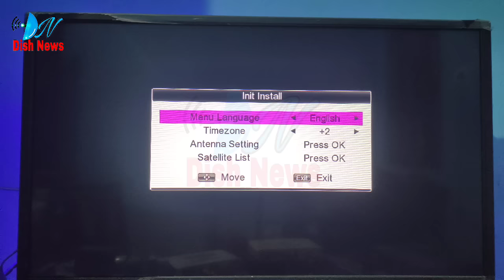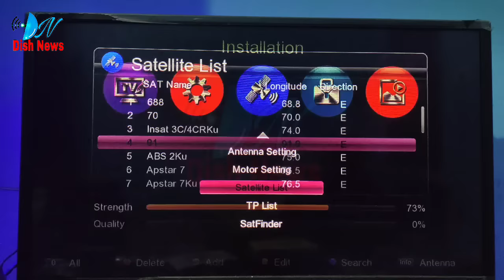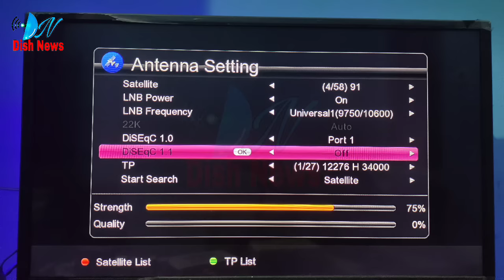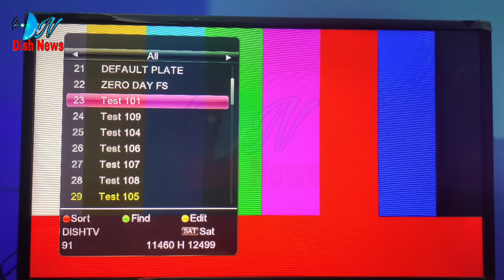MPEG4 BOX SETTING FOR ALL CHANNELS || DD FREE DISH MPEG4 BOX SETTING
gsat30 satellite
dish news
dishnews
news dish